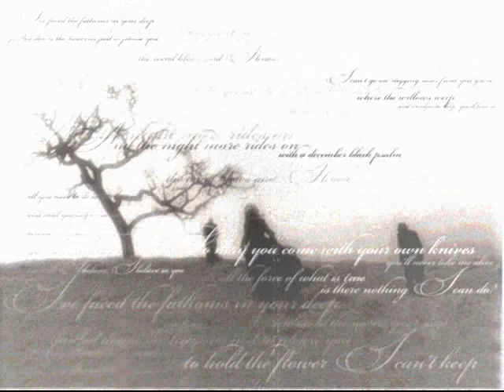Mellon collie and the infinite sadness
Mellon collie and the infinite sadness - The Smashing Pumpkins